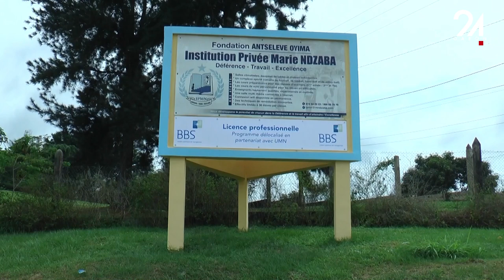GABON ÉDUCATION ENSEIGNEMENT SUPÉRIEUR, UNE OFFRE DE FORMATION PLUS VARIÉE DANS LE G2